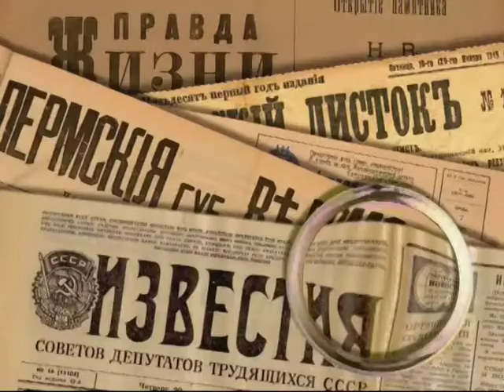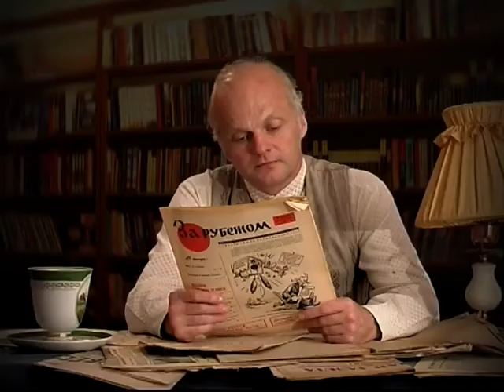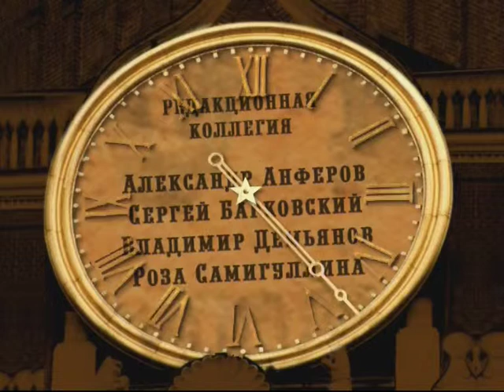21 сентября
365 дней ТВ представляет | Обзор позавчерашней прессы | Выпуск № 174
21 сентября

Программа дает обозрение российской прессы за 300 лет существования. Обзор газет и журналов на данную дату. 21 сентября.